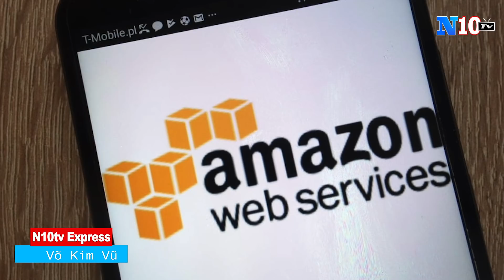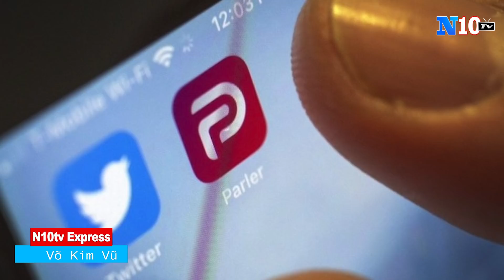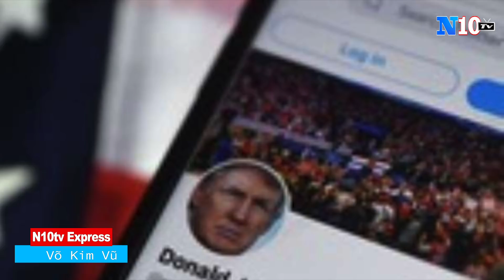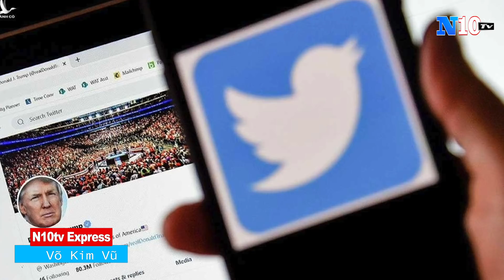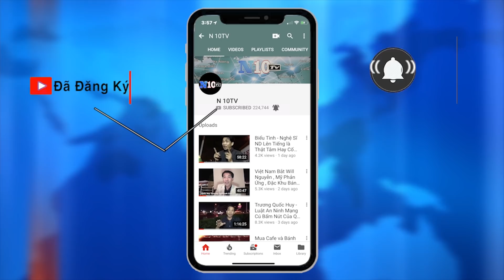12/1/2021 :Giá cổ phiếu của Twitter và Facebook, rớt thảm ,vì cấm ông Trump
12/1/2021 :Giá cổ phiếu của Twitter và Facebook, rớt thảm ,vì cấm ông Trump